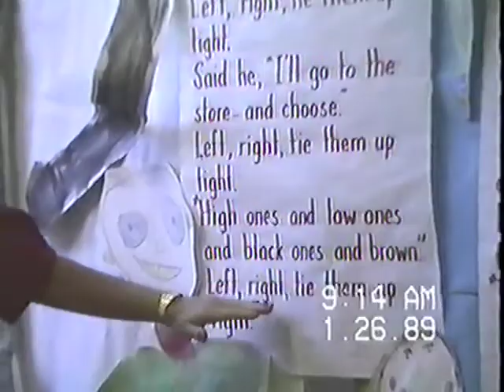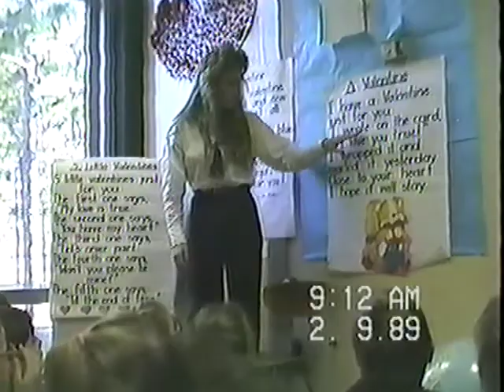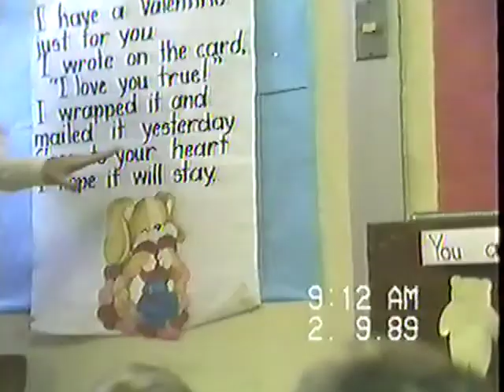Valentine's Day Chart Reading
Song Charts in a 1st grade classroom.